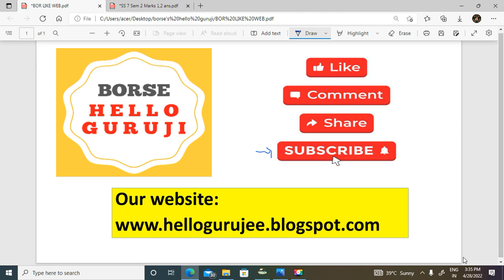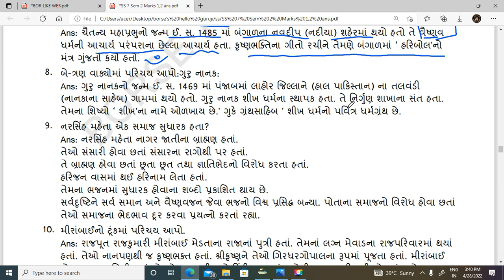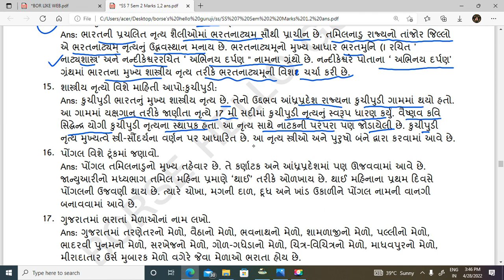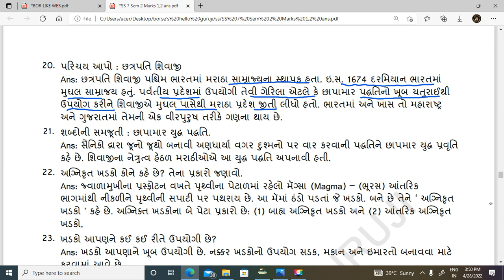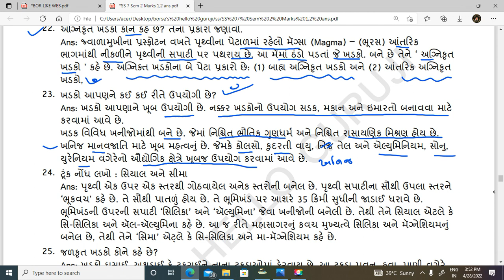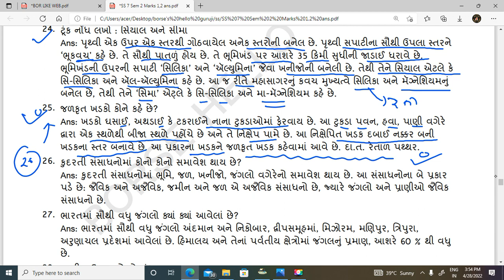SOCIAL SCIENCE STD 7 SEM 2 MARKS 2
👉NMMS exam all  Detail NMMS  EXAM ની  સંપૂર્ણ માહિતી
👉ધોરણ પ્રમાણે ગણિત વિષય ના વિડિયો 👈
🔛ધોરણ 8